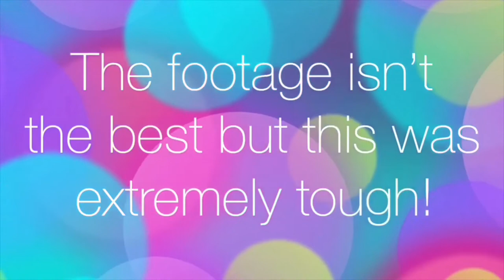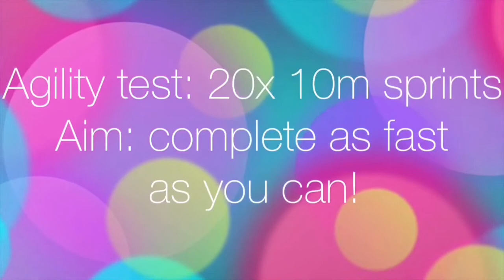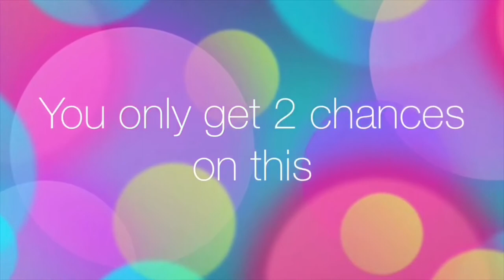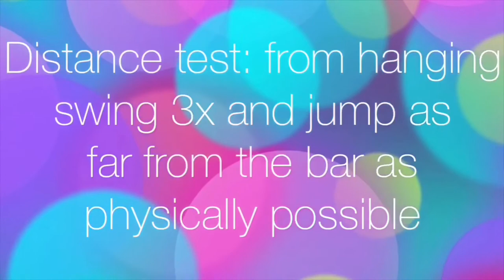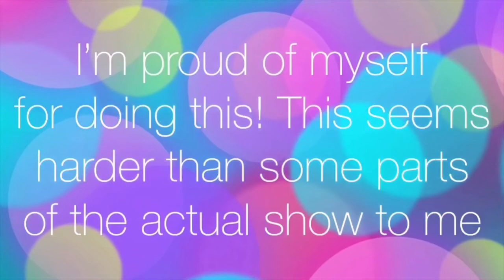Ninja Warrior UK Audition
My audition in Manchester for ninja warrior uk